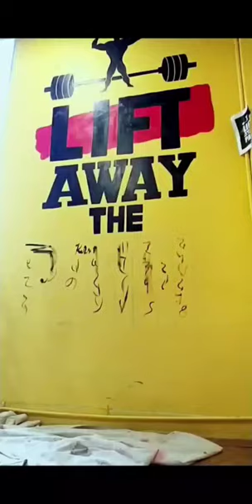Gym wall painting